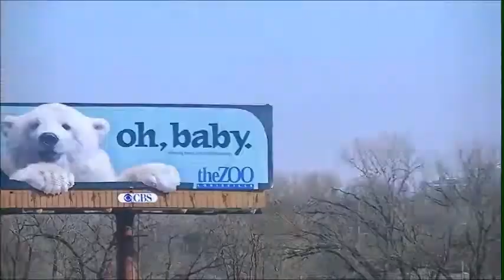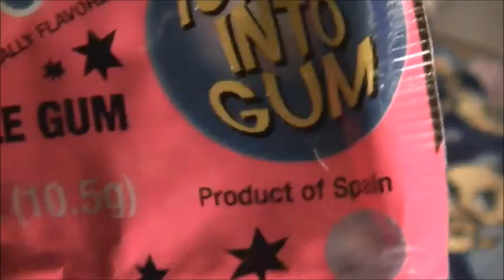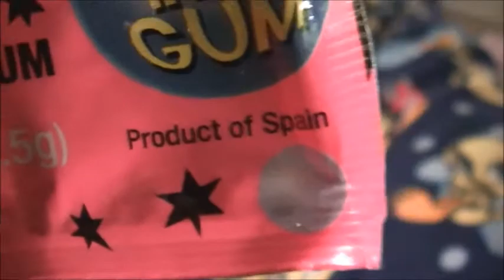Lifehouse New Year 2013